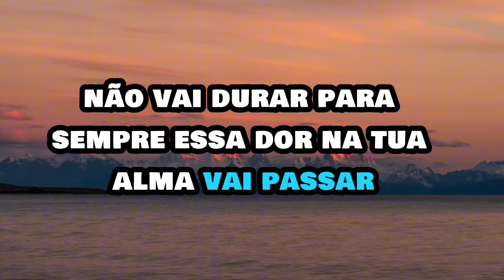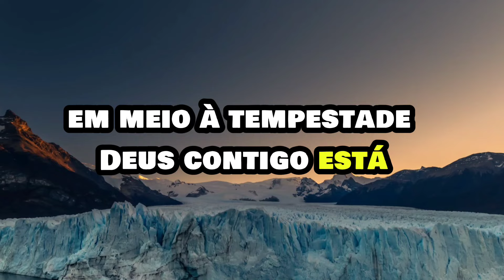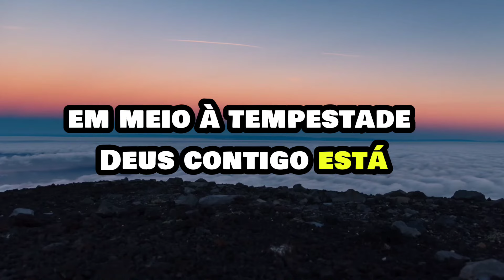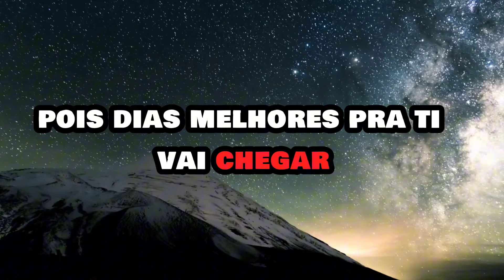PLAY BACK COM LETRA - DIAS MELHORES - EMILLY SILVA